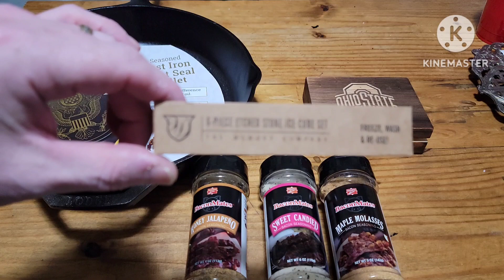Cubs high school graduation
Today was Bearcubs high school graduation. I'm completely blessed to be able to witness this achievement.
ROCK ON KIDDO🤘

Follow us on:
Our Podcast:  Black Ribbon Warrior
Anchor